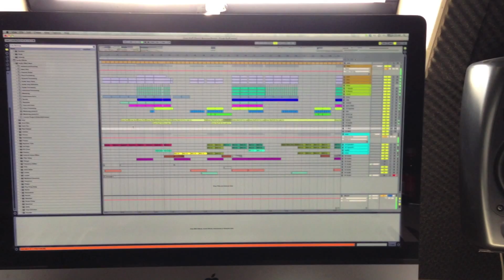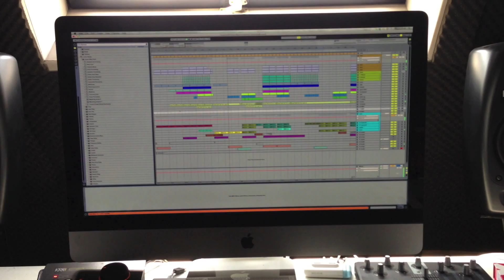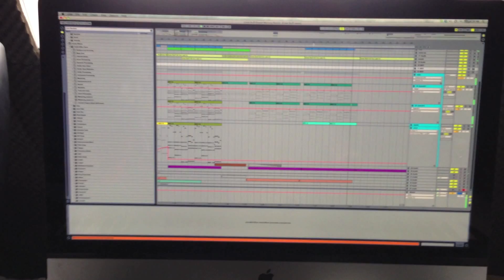Inside the studio preview: Great Stuff (Daniel Wanrooy Remix)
My new remix for Itay Kalderon & Ortega feat. Maya Simantof - Great Stuff (Daniel Wanrooy Remix) is going to be released the 6th of May at Beatport exclusive. Take a look at an inside the studio preview. If you have any questions about the production process, just drop me a message on facebook or twitter. Enjoy!